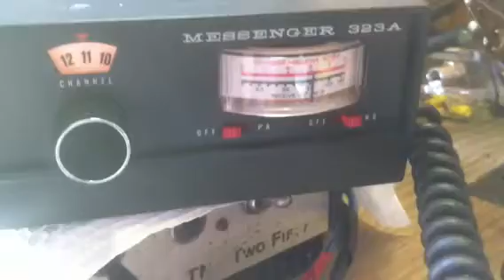Big Johnson....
CB oldie but goodie